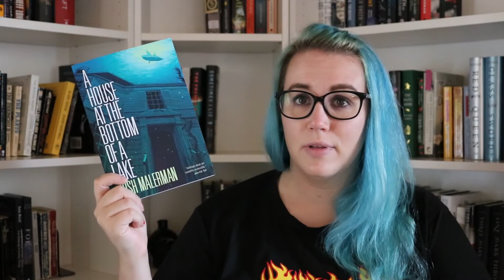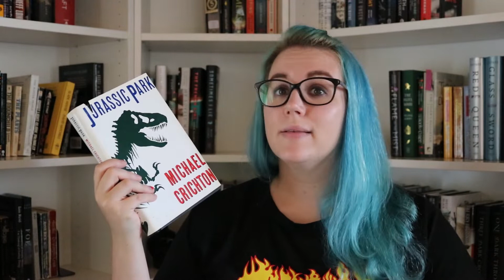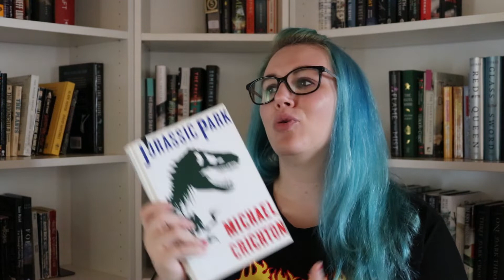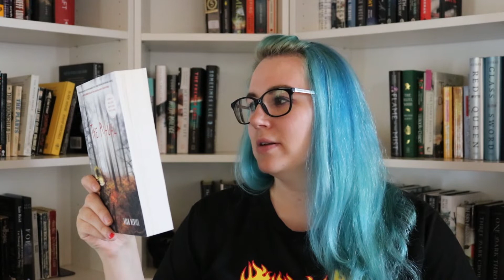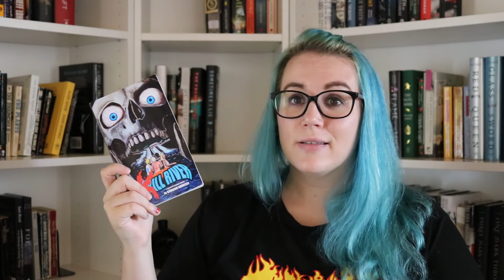August TBR Part Two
Surprise! I have more stuff I want to read!

Find Me!